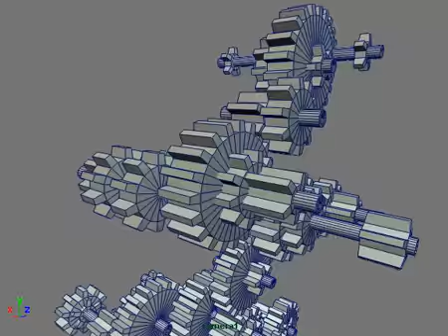MAYA Gears02 : FridgeMonsters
All Materials Copyright to FridgeMonsters LLP